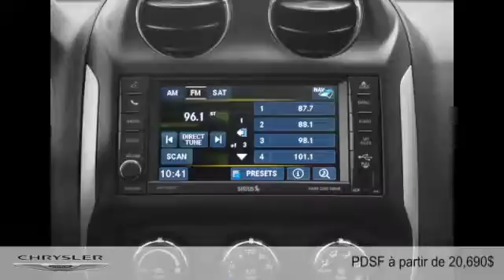Jeep Compass 2015 à Joliette - Repentigny (Lanaudière)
Jeep Compass 2015  à Joliette - Repentigny (Lanaudière) chez Joliette Dodge Chrysler Jeep Ram Fiat [D2C-1410]